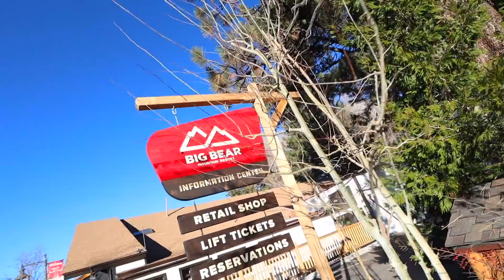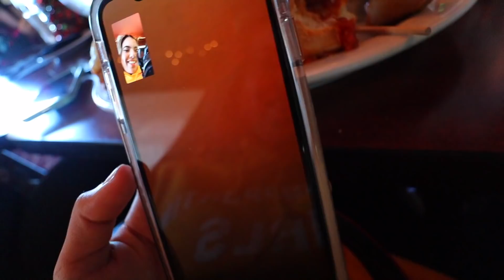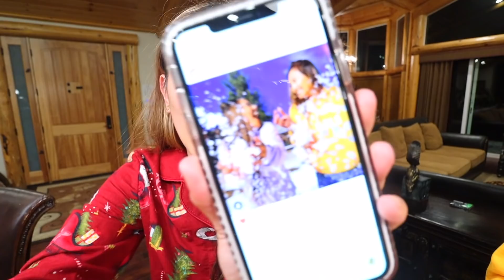youtubers gingerbread house competition! | vlogmas day 11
6-295 Queen Street East, Suite #326